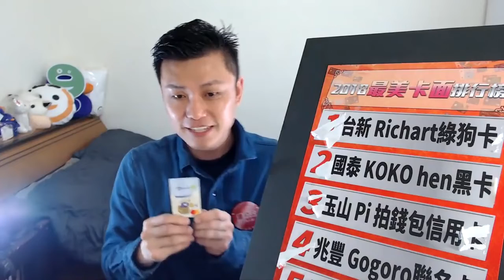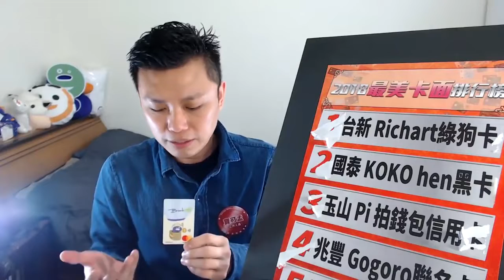Bankee抽獎活動！寶可孟中1萬塊就分大家！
【遠銀Bankee卡】新卡禮活動．正式登場！寶可孟也要來大灑幣~

寶可孟又出奇招了！

🔥🔥🔥 若我中獎，我就把1萬塊平分給大家🔥🔥🔥

就是這麼簡單：我有羊毛，快來擼我！🐑🐑🐑